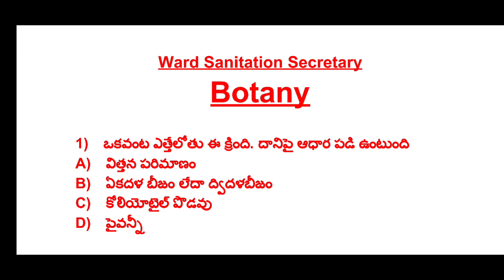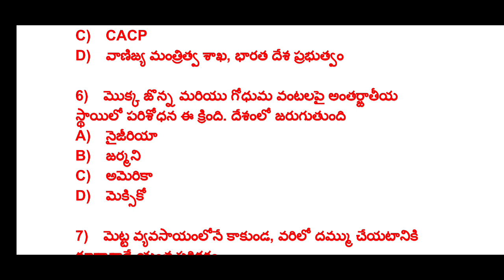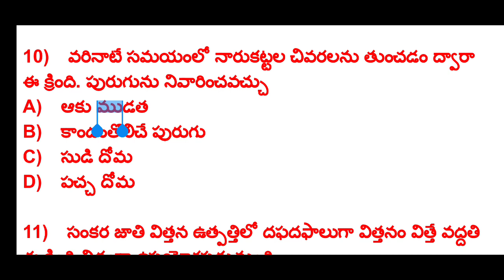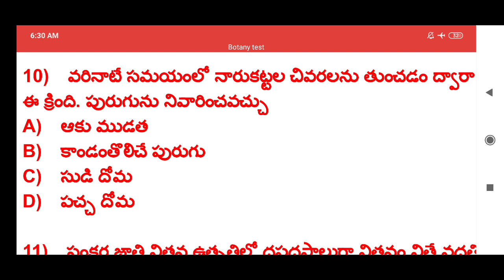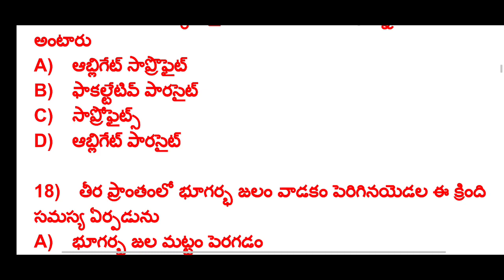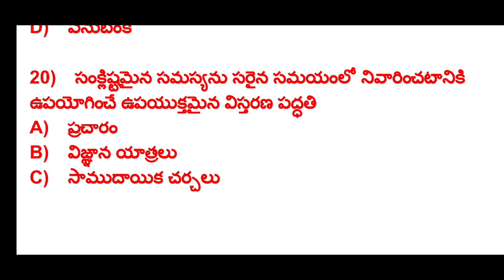Ward sanitation Secretary Online Exam 18 | Ward sanitation and environmental Secretary model papers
17th online test

Hai Friends,
మన channel కి ఎవరైనా financial support చేయాలి అనుకుంటే  Google Pay or  Phone Pay ద్వారా money పంపవచ్చు .
Google pay & Phone pay నెంబర్ 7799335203

dailyward sanitation Secretary online tests with answer keys and mock tests helps you to prepare well and face examinations with dare and confidence.